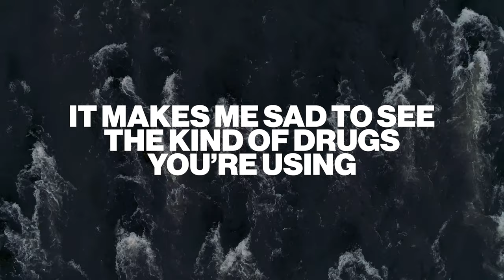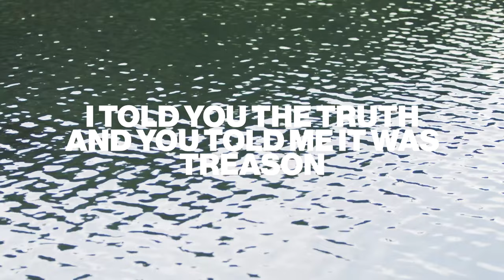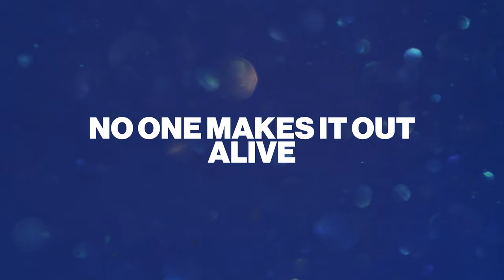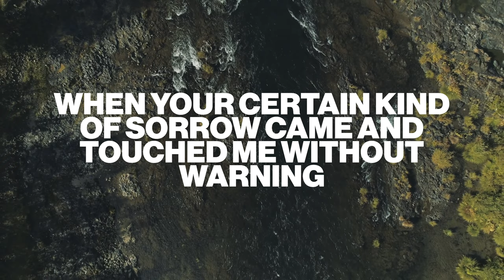John Moreland - Claim Your Prize (Official Lyric Video)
'Birds In The Ceiling,' the new album from John Moreland, is available now.

Video by Pearl Rachinsky